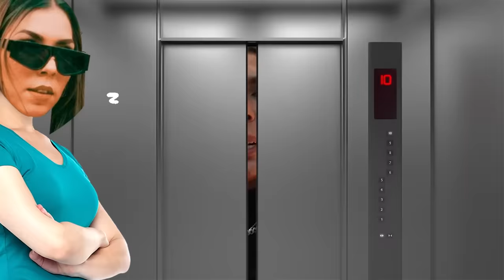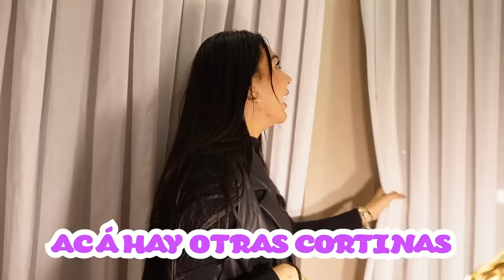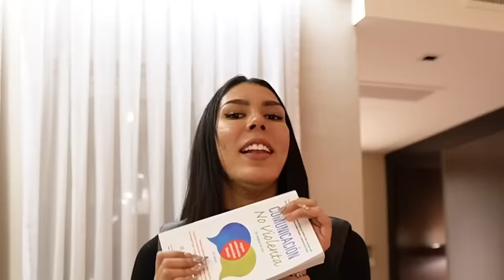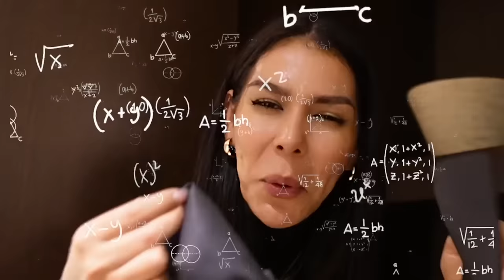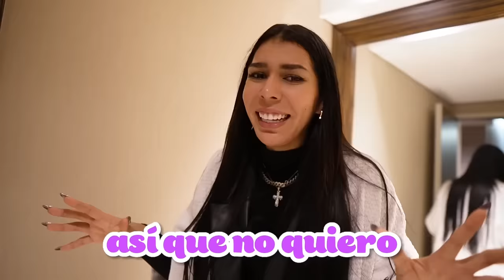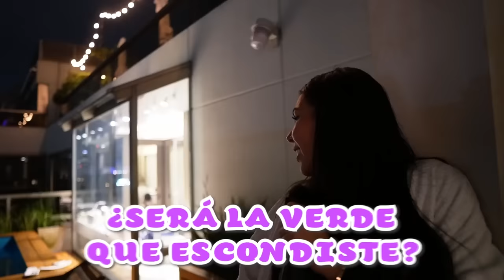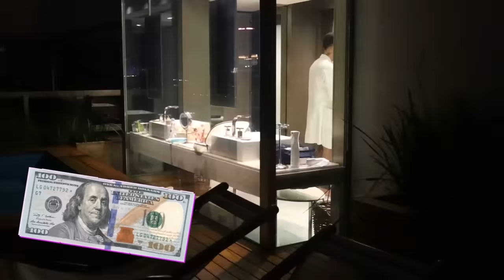24 horas escondída en la habitación de JUKILOP🕵🏻‍♀️ No debí ver esto 😰 Cecia Loaiza 🤠